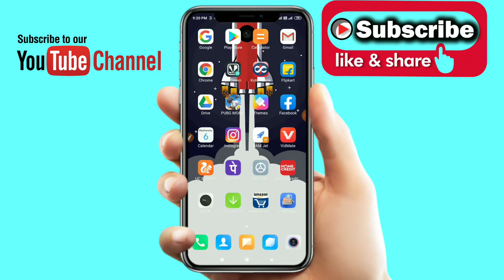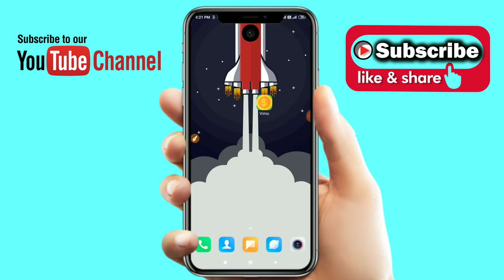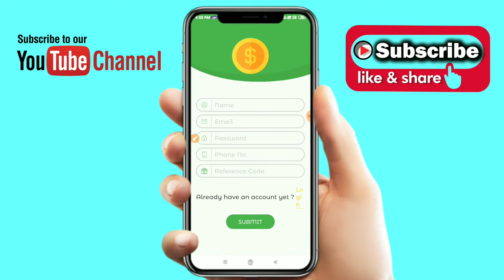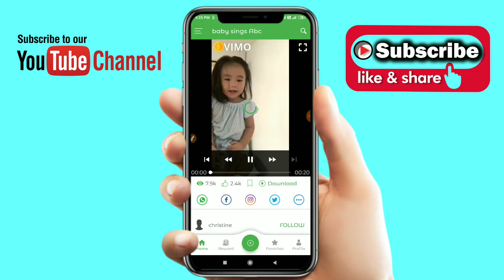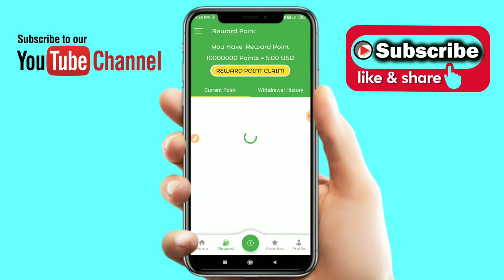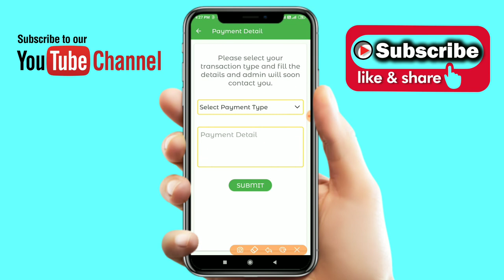Mobile से Video like करे और कमाए महीने के ₹5000/ | ₹10000/ घर बैठे | IN हिन्दी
Reffer code : gpb0sucw